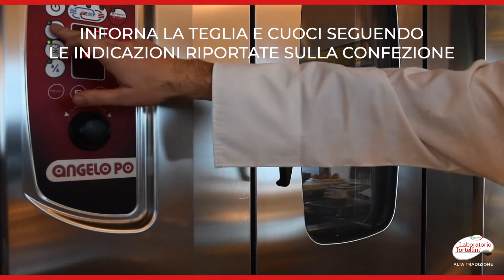Scopri la corretta modalità di cotture delle paste da forno | Laboratorio Tortellini | Surgital Spa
Scopri la corretta modalità di cottura delle paste da forno nel nostro Laboratorio Tortellini.